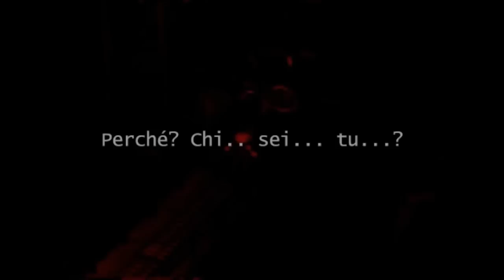Final Fantasy VII: Machinabridged - Episodio 1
CAST:

Riccardo Ricobello - Cloud Strife
Emanuele Campigli - Barret Wallace
Ruggiero Molinari - Biggs
Ivan Anoè - Wedge
Selena Bellussi - Jessie, allarme
Alessandro Bianchi - Zack Fair, guardia

Montaggio, Audio FX e Sound Design - Ivan Anoè
Traduzione, Adattamento - Riccardo Ricobello, Ivan Anoè

Supportate i prodotti originali!
Da un'idea del TeamFourStar.